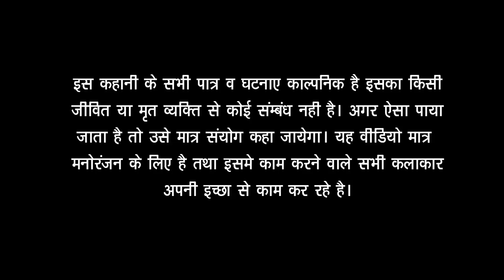2017 का सुपर कॉमेडी वीडियो # मेहरारू को खिलाया इतना लम्बा# आप सब जरूर देखे और शेयर करे pls...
Title: Meharaaru Khilaaya Itna Lamba
Artist: Munna Waz
Lable:RCM MUSIC
Lyrics: Munna Waz